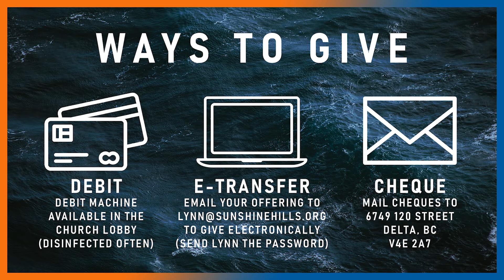September 27, 2020 Sermon + Worship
Pastor Danny shares the final message in our series: Where Do We Go From Here?
Cam and the team lead a time of worship through music.

"O Praise the Name (Anastasis)"

"Cornerstone"
Hillsong Music Publishing UK (Admin. by Capitol CMG Publishing)

Edward Mote | William Batchelder Bradbury